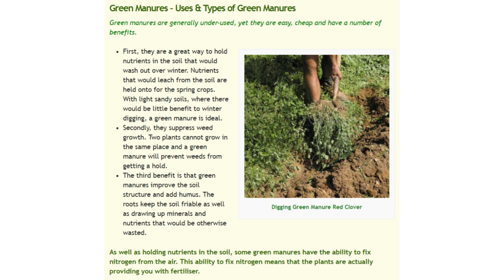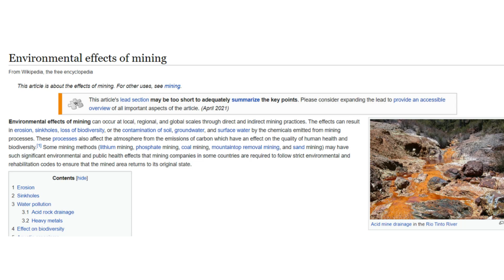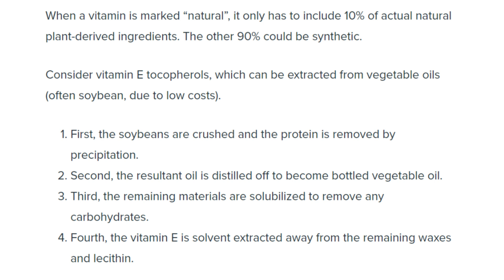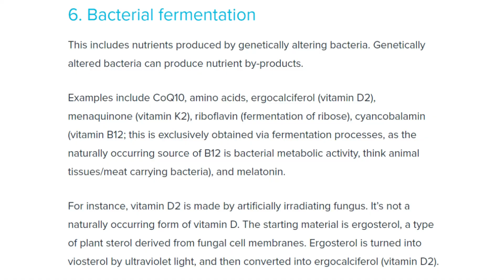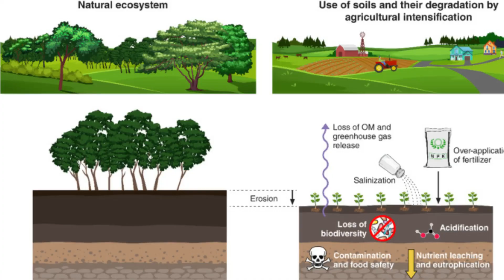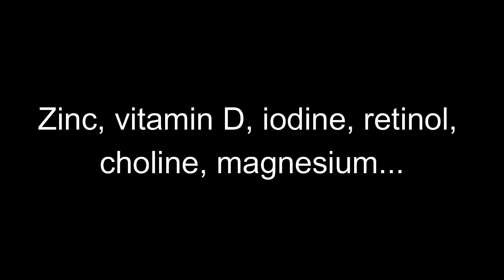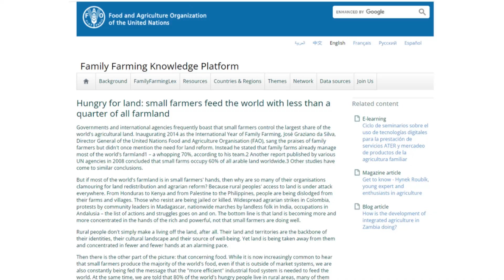An Overlooked Factor in the "Vegan for the Environment" Argument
Hungry for land: small farmers feed the world with less than a quarter of all farmland